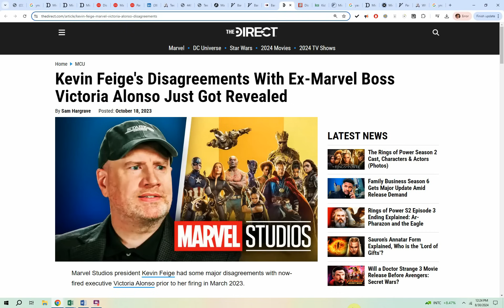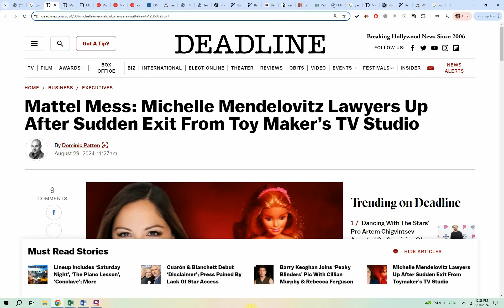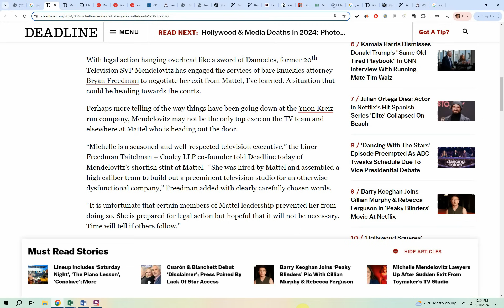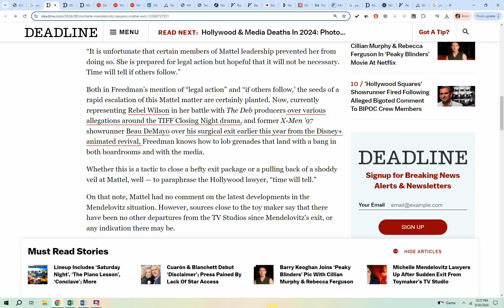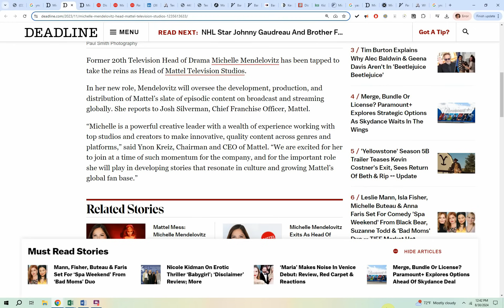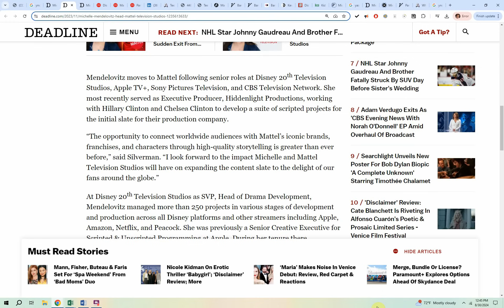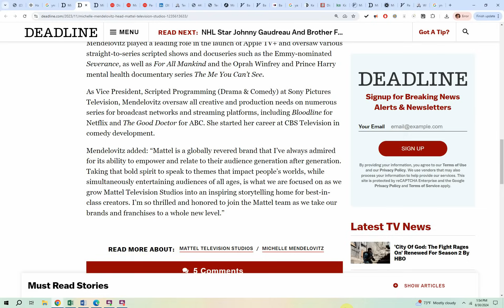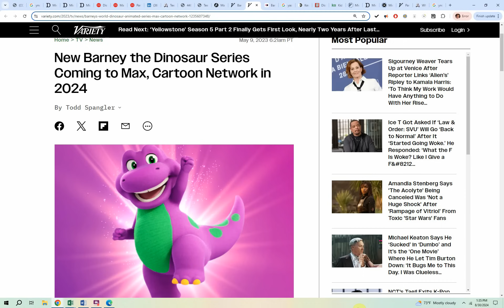Woke Mattel TV boss FIRED leaves IMMEDIATELY with NO REPLACEMENT!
It's been less than a year since she joined the Mattel to oversee a content slate that includes new shows for Barney, Masters of the Universe and Hot Wheels.  In an unexpected departure, Michelle Mendelovitz has left her post as head of Mattel Television Studios after just nine months at the toy giant.

EXPLORE MORE